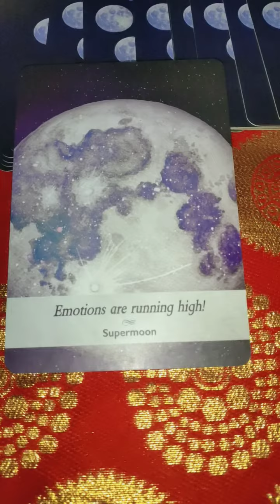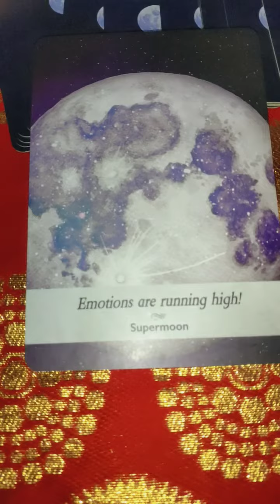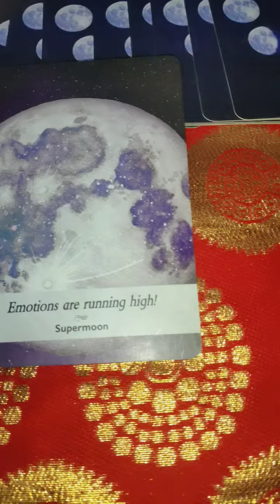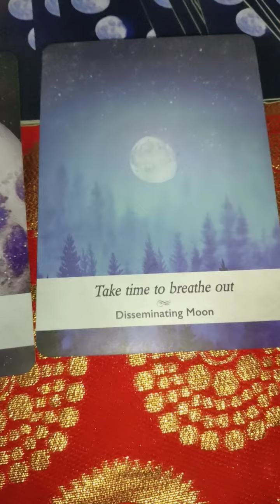full moon 🌝 you versus them 👩‍❤️‍👨 aap donon abhi kya mahsus kar rahe hain 👩‍❤️‍👨 timeless